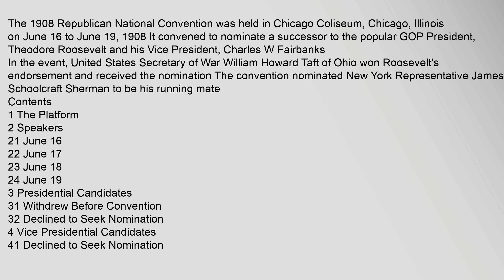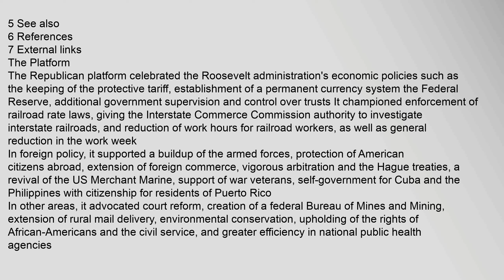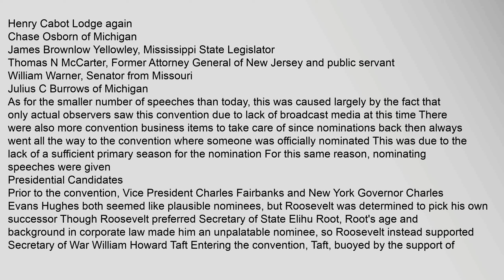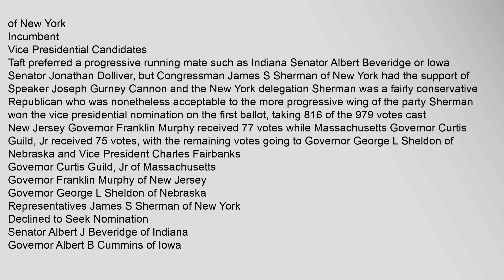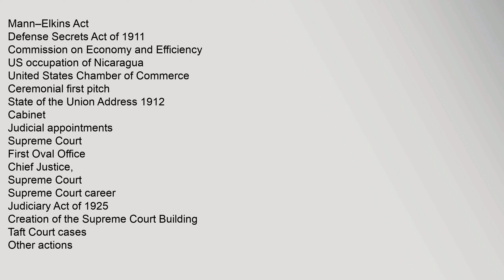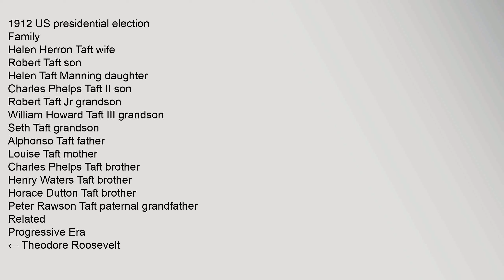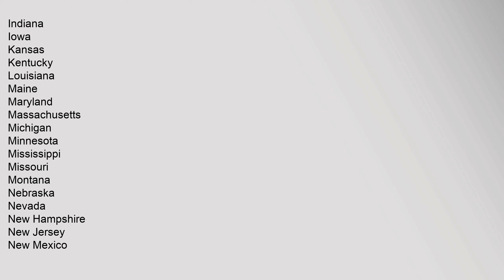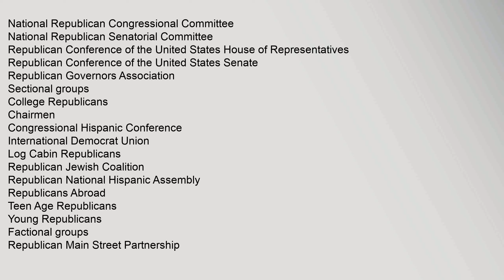1908 Republican National Convention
1908,Republican,National,Convention
Contents
1,The,Platform
2,Speakers
21,June,16
22,June,17
23,June,18
24,June,19
3,Presidential,Candidates
31,Withdrew,Before,Convention
32,Declined,to,Seek,Nomination
4,Vice,Presidential,Candidates
41,Declined,to,Seek,Nomination
5,See,also
6,References
7,External,links
The,Platform